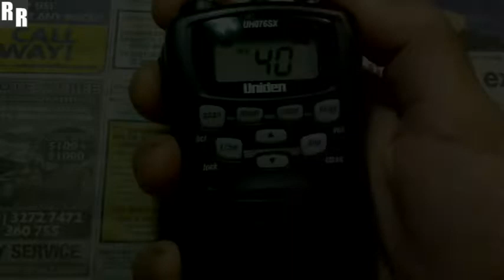Uniden UH076sx for Darryl in QLD (On air test)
This Uniden UH076sx for Darryl in Queensland came in for quick repairs, the receive was dead so had repairs, component replacement and fresh heat sink paste applied to the final. A brief on air test to local road channel 40 gave excellent on air reports. Now back in business!

Very reasonable rates!

Thankyou for having a look!
Razor1
Queensland,
Australia

94000159